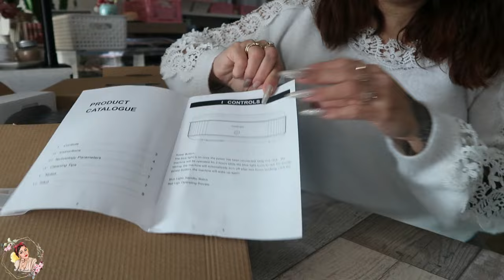🎄 UNE MACHINE POUR LA RESINE SÉCHAGE EN 2 H / MON PREMIER TUTO RESINE 🎄resiners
-60 % sur toute la boutique
                              -20 % sur le calendrier de l’avent

✨Tiktok ✨@lepetitmondedechachou
✨Mon shop amazon✨

❤️Charlène ❤️